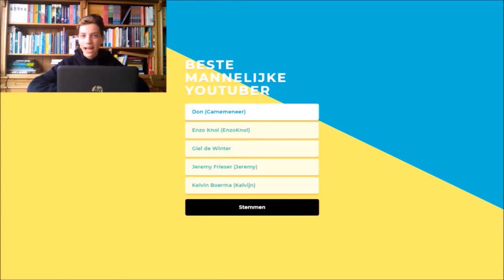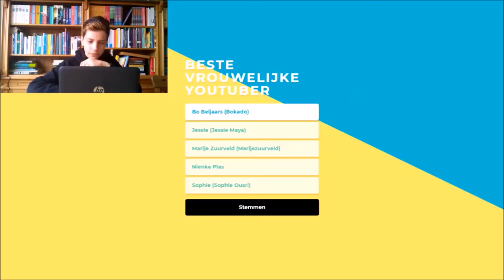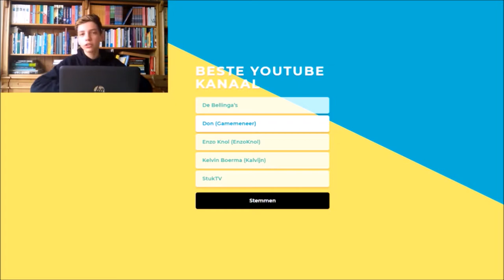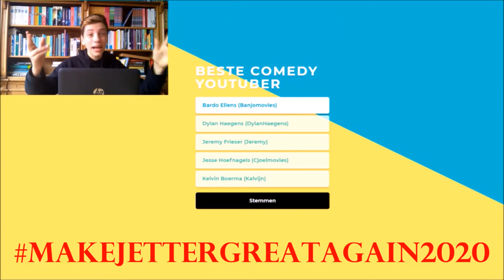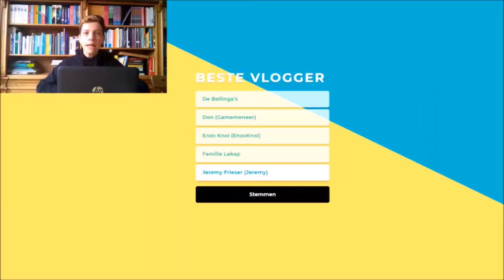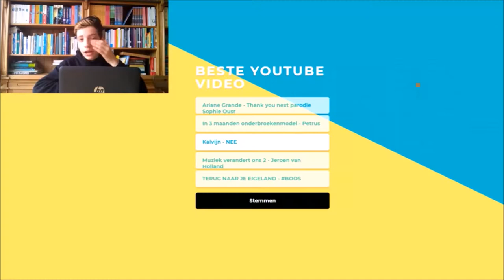ZO EINDIGDE VEED 2019... TELEURSTELLING, MAAR OOK TEVREDEN!!!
✔ Hey allemaal, in deze video ga ik even een review doen over de uitslagen van ‘Veed 2019’. Ik geef mijn ongezouten mening over de uitslagen: Bijvoorbeeld dat StukTV de beste muziek award niet wint en dat de bankzitters geen nieuwkomers zijn.

Op mijn kanaal kan je een hoop verschillende positieve video’s vinden. Ik maak bijvoorbeeld livestreams, vlogs, en soms een challenge maar ook maak ik een hoop series die je echt (bijna!) alleen maar op mijn kanaal kan vinden. Voorbeelden daarvan zijn bijvoorbeeld: Flashback, Megavlogs, Parodieën, Disstracks en video’s van the beginning. Standaard wordt er geüpload op maandag en woensdag om 4 uur in de middag in HD-kwaliteit. Dat betekent 1084 of 720 px. Er zijn soms ook speciale maanden waarin dagelijks geüpload wordt, zoals: